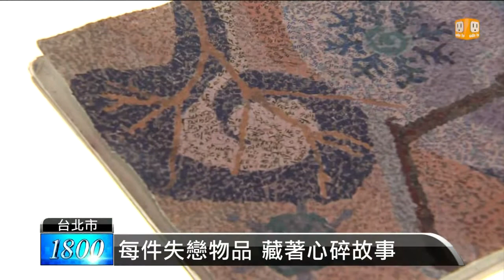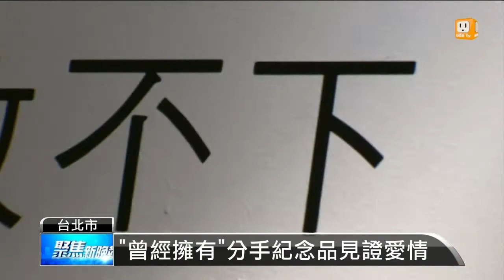【2013.07.27】失戀博物館 收集心碎紀念品 -udn tv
參觀過很多博物館，但您有聽過失戀博物館嗎？最近有一個失戀博物館展，展品是來自世界各地蒐集的心碎的紀念品，透過文字將失戀顯得更有感觸，也不禁讓人聯想起屬於自己的故事。